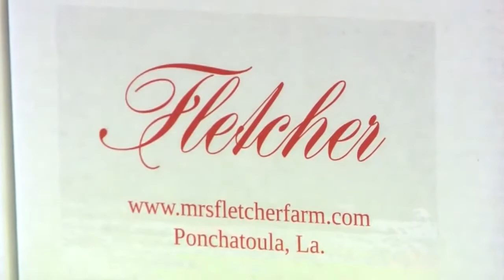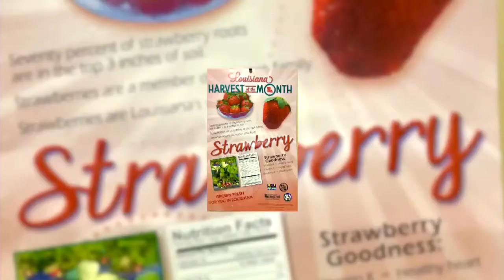"Berry" cool weather calls for Louisiana's strawberry farmers to get to planting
Early autumn is when farmers start planting strawberries to be harvested in the spring! Reporter Maria Pham digs deeper into what Louisiana's strawberry industry is looking like today.